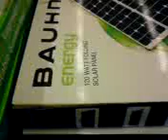Solar panels and SLAs at SUPERMARKET